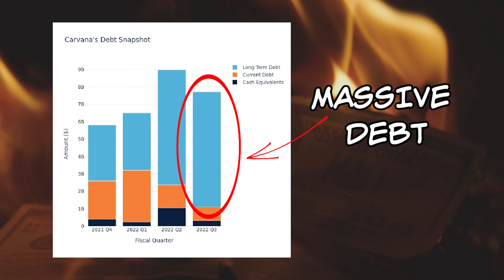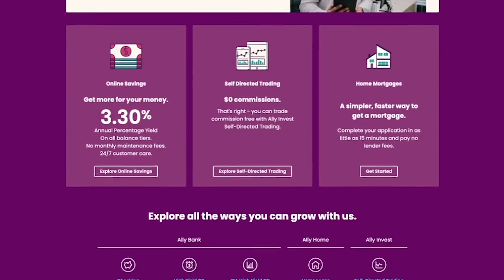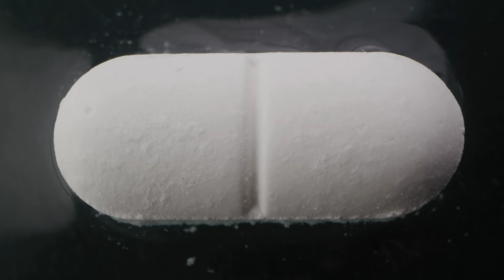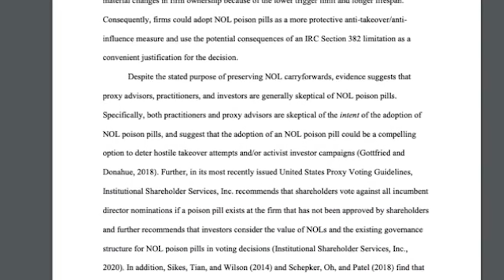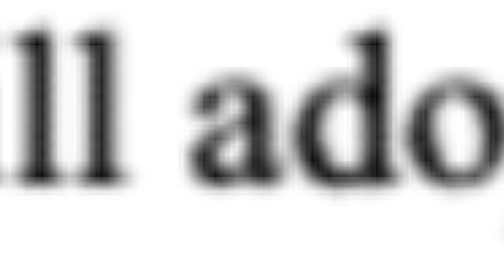Carvanas Making Major Moves